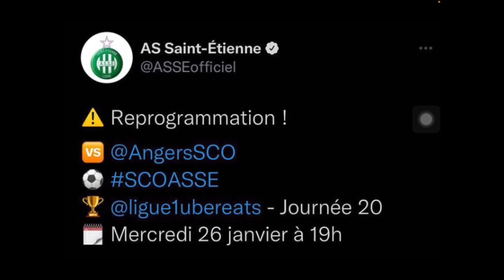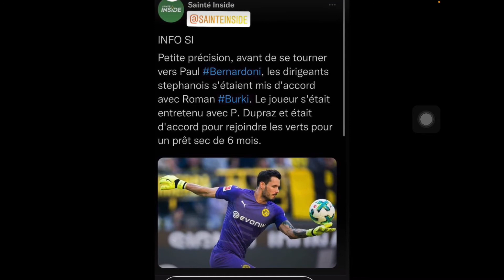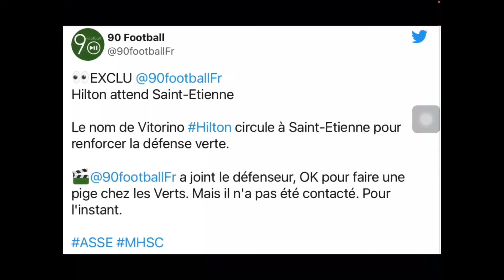🔴DEUX NOUVELLES RECRUES POUR L’ASSE🔴